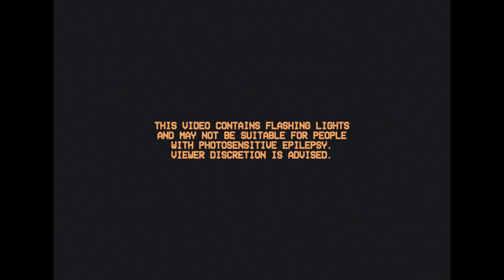The Joy Hotel - Black Balloon (Official Video)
Directed by Emme Woods and Luke Boyce
Produced by Emme Woods
Edited by Luke Boyce

Lyrics:
You woke up dream sick in the afternoon
The black balloon was hanging over you
I left a basin by the bed
And a note for you that read
I’ll be back when you need me

Baby shoes
Burn a candle for the ones we lose
It seems like all the time we have
Is water in cupped hands
Why can’t a mother’s love be easy?

Lying on your side
You turn out the light
When darkness leaves you blind
I’ll keep an agile eye
For a fragile mind

Carry the burden of your sister’s pain
Make her whole again
It’s so much easier to hold it when
You come as a friend
Well with all our pain and our joy
What might have been
A vanishing dream
If you play like a broken toy
When you’ve come to call
On no one at all

For any saving grace
A thousands songs to sing
Comfort in promise of spring
Share in my best offering
Life is a wonderful thing

Stuck at home
A generation scared they’ll die alone
If true love that comes cheap
Isn’t ours to keep
Why do I give it out so freely?

All in your own time
Good things are hard to find

Carry the burden of your brother’s pain
Make him whole again